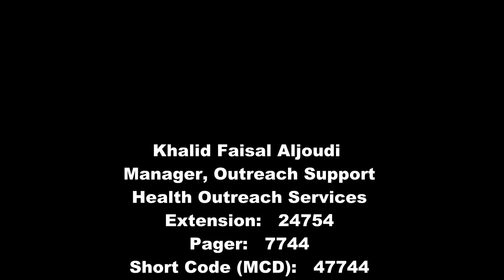Khalid Faisal Aljoudi - Fetal Therapy Program - live meeting with 28 MOH Hospitals